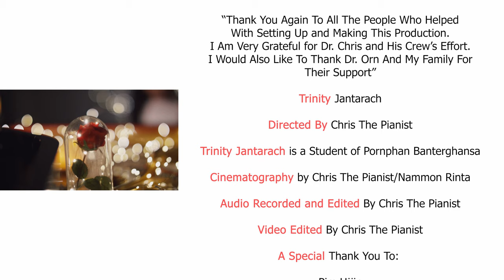Trinity Jantarach 12 yrs, Wedding at Trouldhaugen by Edvard Greig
Piano Classic